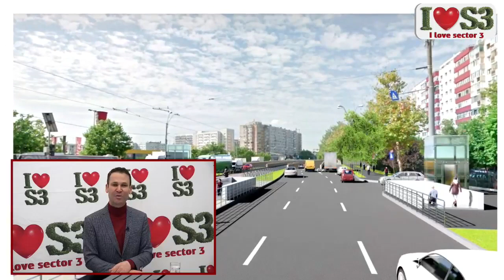I Love S3 - Dezbatem în 3. Ediția din 17.02.2022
Tema ediției: Reabilitarea termică